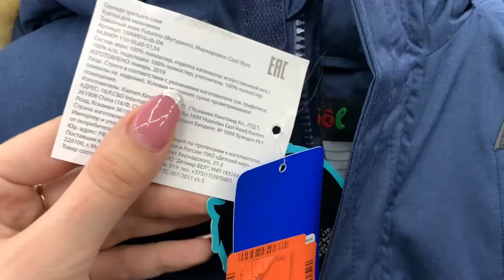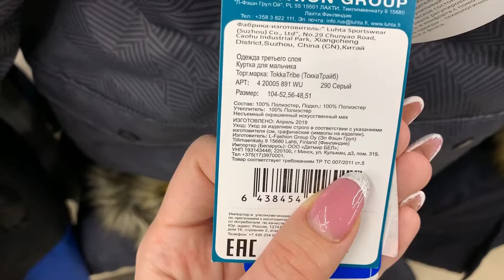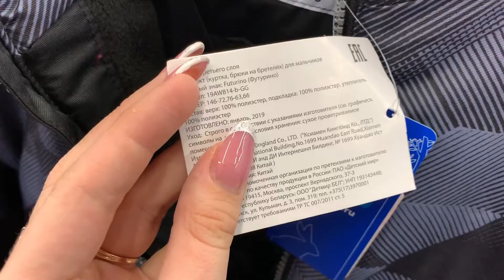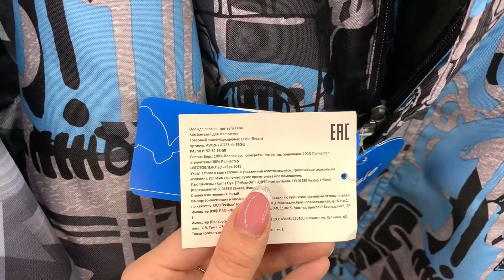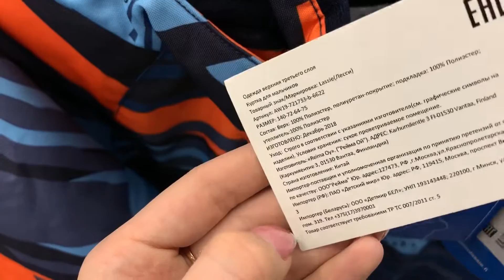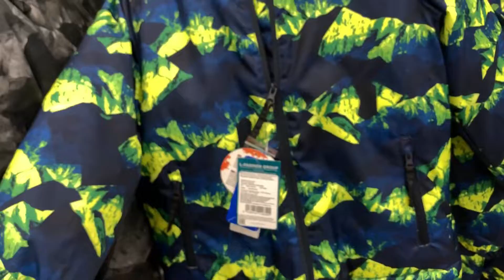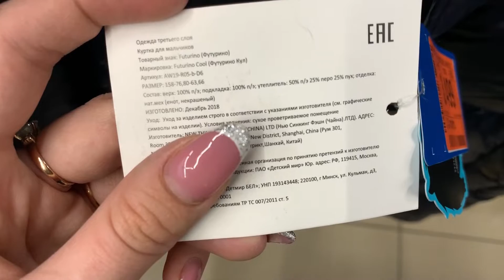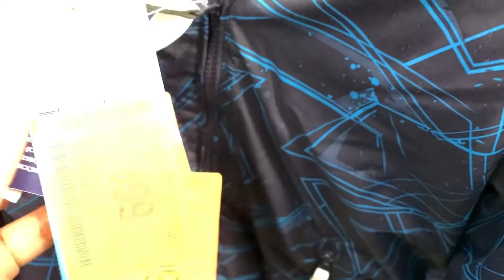МАГАЗИН ДЕТСКИЙ МИР! ОГРОМНАЯ РАСПРОДАЖА!❤️ СКИДКИ. - 50%! ОБЗОР ДЕТСКИЙ МИР ЯНВАРЬ 2020!❤️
ДЕТСКИЙ МИР ОБЗОР ЯНВАРЬ 2019 🎄

Магазин Детский Мир,
ДЕТСКИЙ МИР РАСПРОДАЖА,
детский мир магазин,
детский мир обзор январь 2020,
детский мир акция,
детский мир новогодняя распродажа,
детский мир детская одежда,